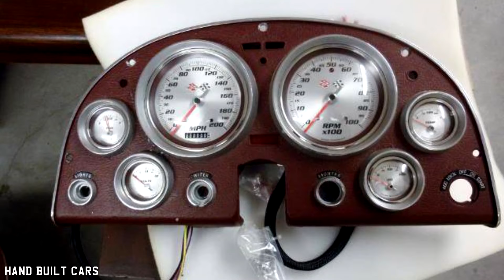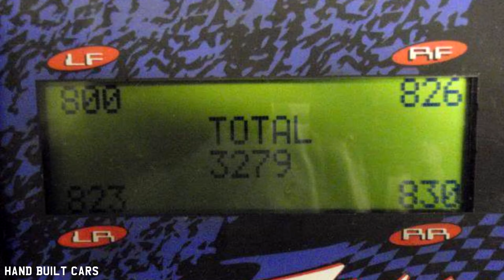1964 Chevrolet Corvette Sting Ray LS3 Widebody Pro Touring Build Project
1964 Chevrolet Corvette Sting Ray LS3 Widebody Pro Touring Build Project